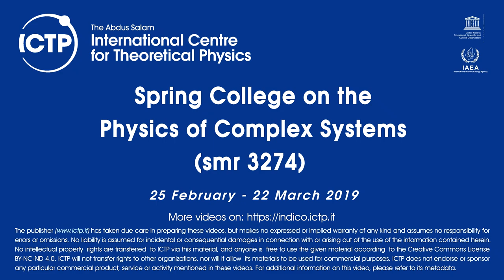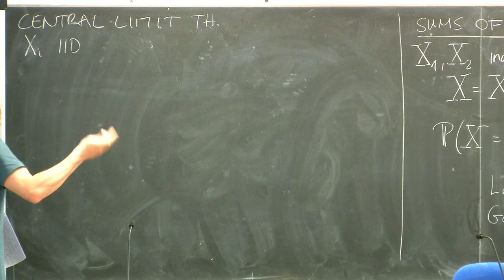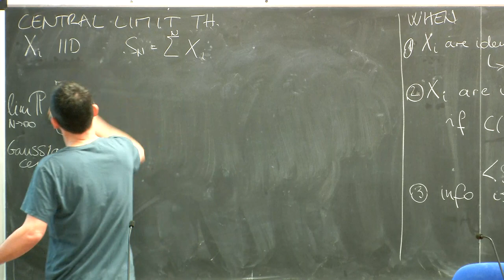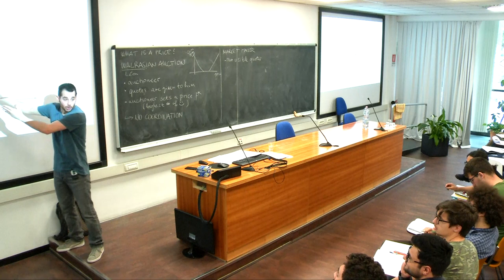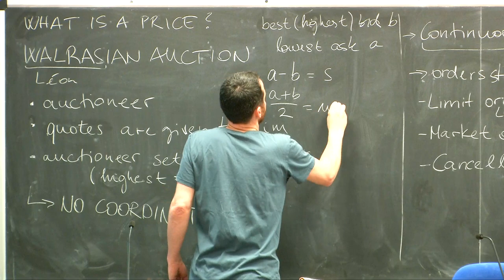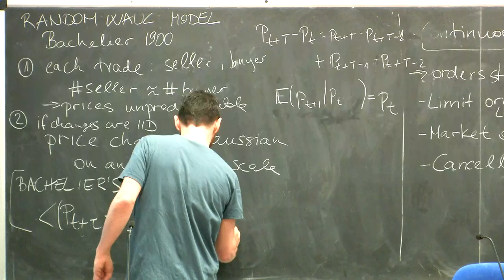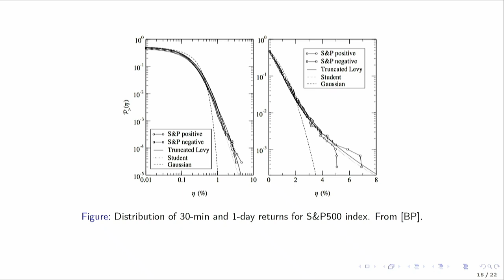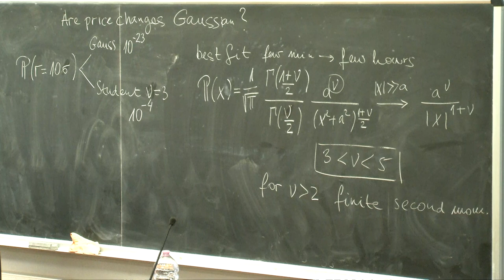Elements of Quantitative Finance - 2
Speaker: Bence TOTH (Capital Fund Management, Paris)
2019_03_01_14_30-smr3274